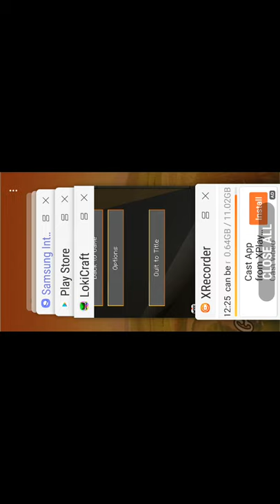21 November 2020